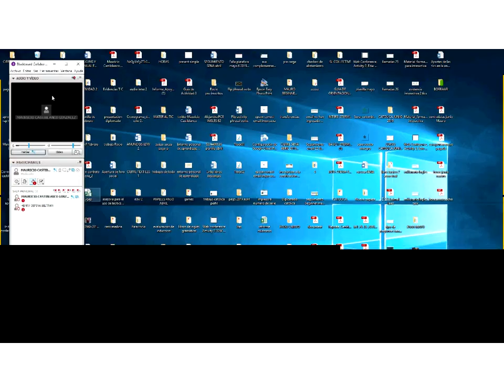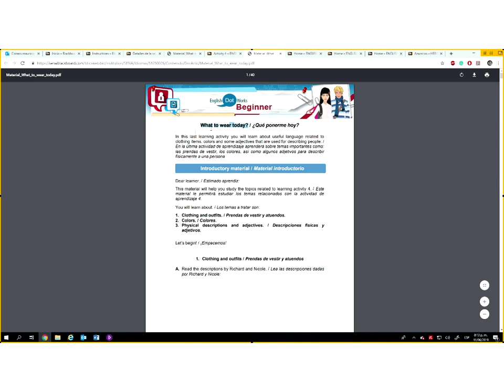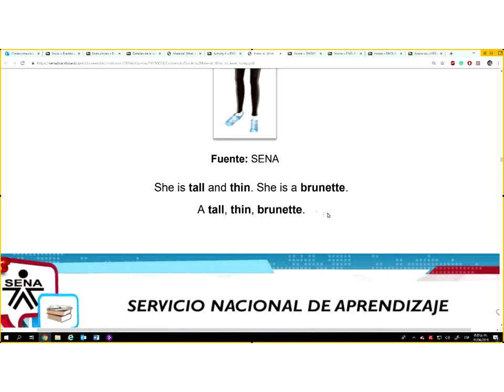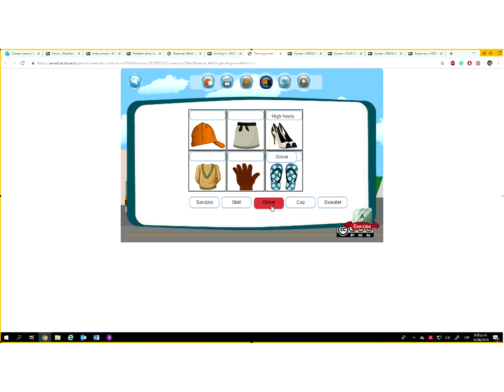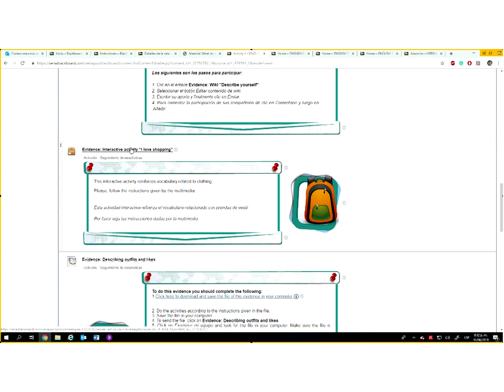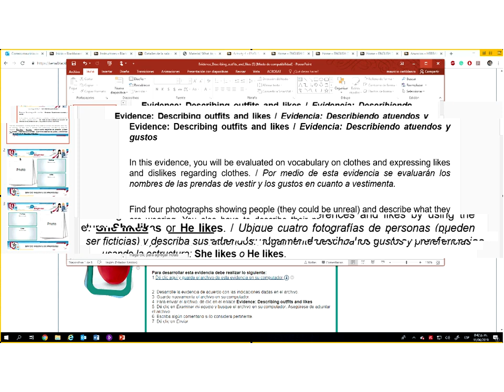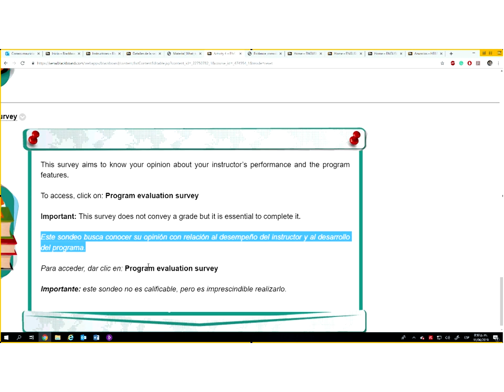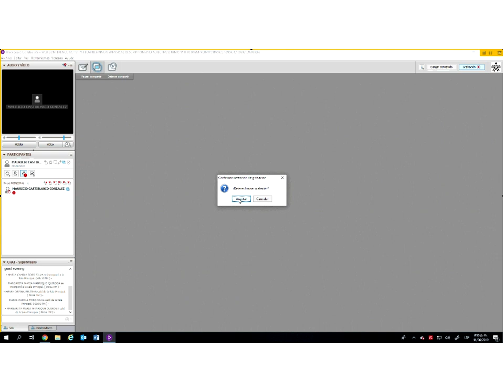Web conference Activity 4 EDW Beginners Physical Description and Adjectives Junio 11th 800am 900pm 1